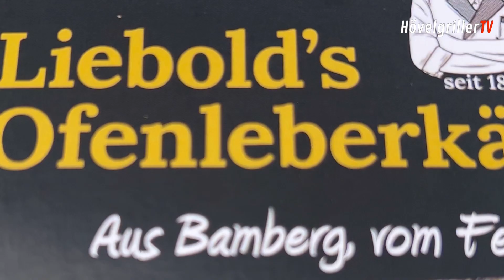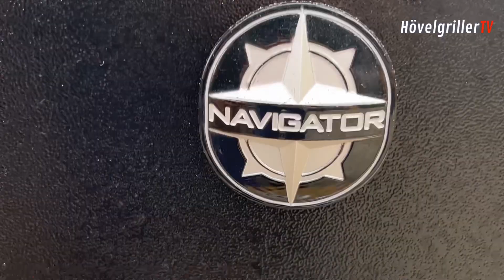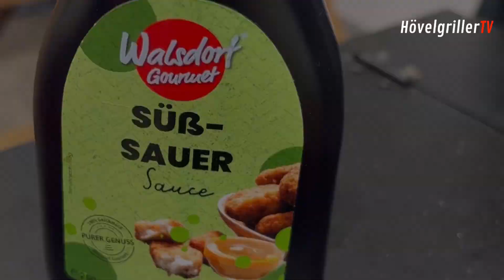Kansas City Cheese Leberkäse Burger Deluxe vom Pelletgrill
🇺🇸 Kansas City Leberkäs Burger Deluxe ⤵️
🍽️ Heute wurde auf dem kleinen Navi 150 von PitBoss ein leckerer Leberkäs Burger mit dem geilen Kansas City Rub gezaubert. Geglaced mit süß saurer Soße mit besten Laugenbuns vom Bäckermeister Martin 👍🏻
ℹ️ Werbung mit drinne weil ich es empfehlen kann 👆
👁️‍🗨️ Warum dem Hövelgriller (@hoevelgrillerbbq ) folgen?
- Rezepte für Grill und Küche (auch von der Schwiegermutter)
- 95% nachhaltige, regionale Zutaten
- ehrlich getestete Produkte
- interessante Events (Kurse usw.)
- innovative Kooperationen
- Homepage (Link-Bio)